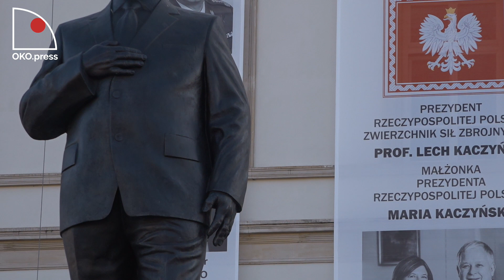10. rocznica smoleńska. 100 róż od Jarosława Kaczyńskiego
Wieniec od brata okala szarfa z napisem - „Ukochanemu Leszkowi z wieczną pamięcią i wdzięcznością. Jarosław Kaczyński”.
Główna uroczystość rozpoczęła się o 8.41. Prezesowi, poza premierem Mateuszem Morawieckim i marszałkinią Sejmu Elżbietą Witek, asystowali głównie sprawdzeni towarzysze z partii. Marek Suski, Joachim Brudziński, Mariusz Błaszczak, Antoni Macierewicz, a także prezes TVP Maciej Łopiński.
Jak zazwyczaj zablokowano ulice wokół Placu Piłsudskiego, na dachach ustawili się snajperzy, a wszystkich przechodniów kontrolowali policjanci.
Zaszczyt stanięcia u boku prezesa w chwili składania hołdu zmarłemu, wcześniej zarezerwowany dla kuzyna Jana Marii Tomaszewskiego, tym razem przypadł mężowi Marty Kaczyńskiej. Prezes musiał nim dyskretnie dyrygować, by stanął po odpowiedniej stronie.
Złożył on raczej skromny jak na tę okazję bukiet z czerwonych róż i białych goździków.
W uroczystości wzięło udział ponad 30 osób. Zgodnie z obowiązującymi teraz przepisami w pogrzebach może brać tylko 5 osób. Uczestnicy 10. rocznicy momentami zupełnie nie przestrzegali przepisów, nie zachowywali 2 metrów dystansu.
Policja zatrzymała i ukarała mandatem 500 złotych aktywistę Arkadiusza Szczurka, który jechał na rowerze z transparentem „CH..!”